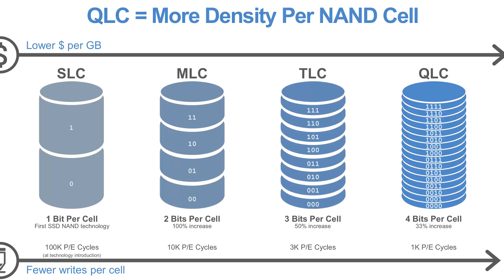삼성 QLC 방식의 SSD 제품 출시 / 이제 QLC 포맷으로 넘어가는 SSD 시장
삼성에서 새롭게 출시하는 QLC 방식의 SSD 관련 소식을 정리했습니다.

- 편집 : 아토

- 장비
- Galaxy S8+